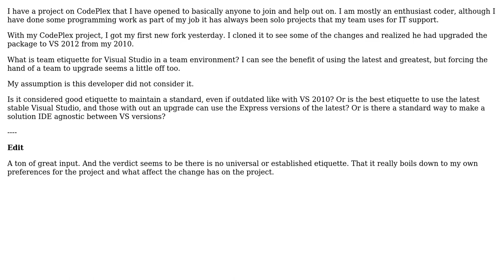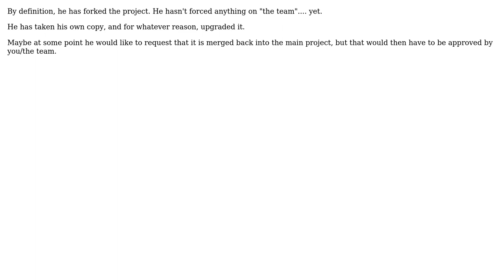Visual Studio versions and Team Etiquette (4 Solutions!!)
Visual Studio versions and Team Etiquette

With thanks & praise to God, and with thanks to the many people who have made this project possible! | Content (except music & images) licensed under CC BY-SA | Music | Images & others | With thanks to user Wilbert user ozz user JeffO user Doc Brown user AthomSfere and the Stack Exchange Network Trademarks are property of their respective owners. You are responsible for your own actions.